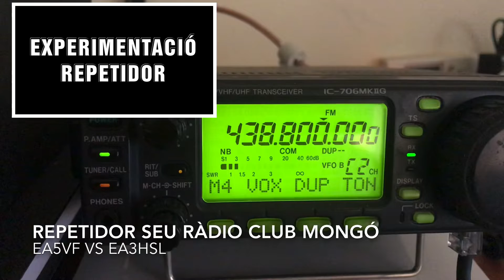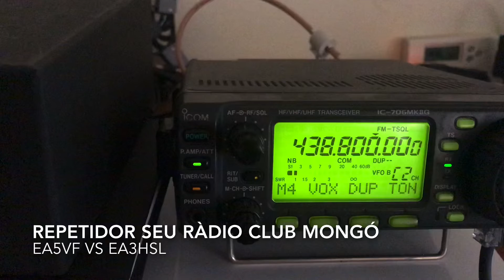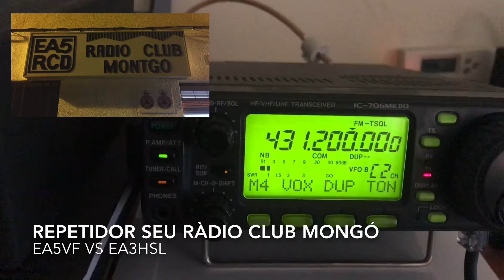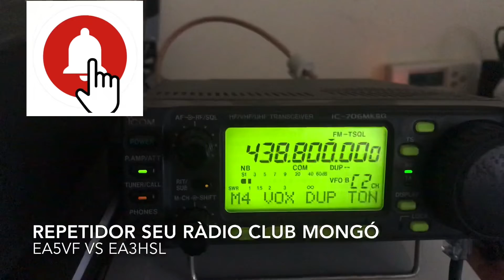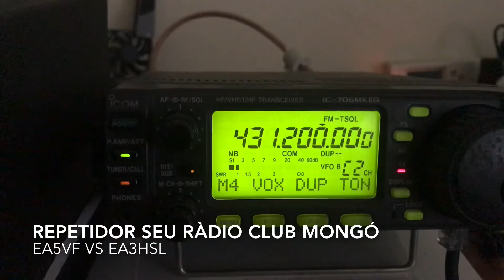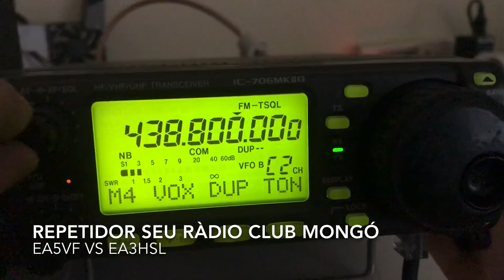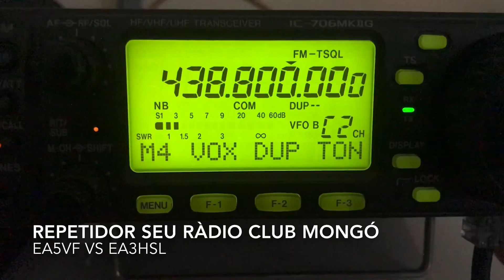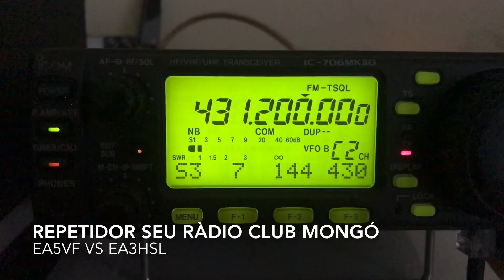ED5YAD Repetidor Dénia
EA5VF tot un mestre en el món dels repetidors de radioafionats ens fa demostració sorprenent respecte als subtons a 300 km de distància.
439.400 MHz / 431.800 MHz - Garraf, Barcelona

439.400 MHz / 431.800 MHz - Castell de Sta. B

439.400 MHz / 431.800 MHz - Castell de Castells, Alacant

439.400 MHz / 431.800 MHz - Hostalets de Pierola, Baix Llobregat Nord

439.400 MHz / 431.800 MHz - Les Gavarres, Girona

439.400 MHz / 431.800 MHz - El Toro, Menorca

439.400 MHz / 431.800 MHz - Fraga

439.400 MHz / 431.800 MHz - S. Magdalena, Garrotxa, Girona

439.400 MHz / 431.800 MHz - Camp de Claror, Andorra

439.400 MHz / 431.800 MHz - Alt del Pi, Serra Calderona, Sagunt

439.400 MHz / 431.800 MHz - Pic Fontfreda, Morellàs i Les Illes, Vallespir

439.400 MHz / 431.800 MHz - Alcoletge, Lleida

439.400 MHz / 431.800 MHz - Ermita Sta. Llúcia, Manacor

439.400 MHz / 431.800 MHz - Gandia

439.400 MHz / 431.800 MHz - Castell de Sta. Barbara, Alacant

439.400 MHz / 431.800 MHz - Grèixer, Cerdanya, Girona

439.400 MHz / 431.800 MHz - Sant Pere dels Forcats, Cambra d'Aze

439.400 MHz / 431.800 MHz - El Far, Girona

439.400 MHz / 431.800 MHz - Eivissa

439.400 MHz / 431.800 MHz - Vaqueira, Naut Aran

439.400 MHz / 431.800 MHz - Castell de Dénia, Alacant

439.400 MHz / 431.800 MHz - Baix Llobregat

439.400 MHz / 431.800 MHz - Figueres, Alt Empordà

439.400 MHz / 431.800 MHz - Llac Engolasters, Andorra

439.400 MHz / 431.800 MHz - Chaparrales del Cid, Elda

439.400 MHz / 431.800 MHz - Bartolo, Benicàssim, Castelló

439.400 MHz / 431.800 MHz - Serra Tramuntana

439.400 MHz / 431.800 MHz - Castell d'Alaró, Mallorca

439.400 MHz / 431.800 MHz - Castellnou de Bages

439.400 MHz / 431.800 MHz - Serra Menejador, Alcoi, Alacant

439.400 MHz / 431.800 MHz - Romanyà de la Selva, Girona

439.400 MHz / 431.800 MHz - Pinós, Solsonès

439.400 MHz / 431.800 MHz - Xàtiva, València

439.400 MHz / 431.800 MHz - Mont Randa, Palma Mallorca

439.400 MHz / 431.800 MHz - Tortosa, Terres de l'Ebre

439.400 MHz / 431.800 MHz - Sant Alís, Montsec d'Ares, Lleida